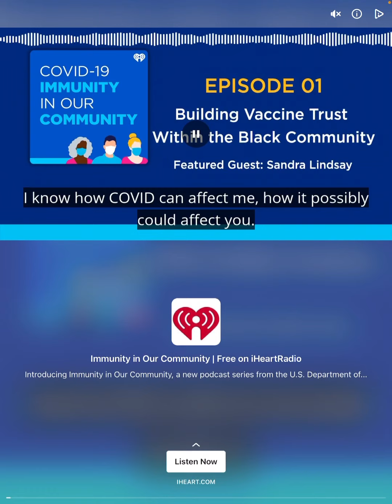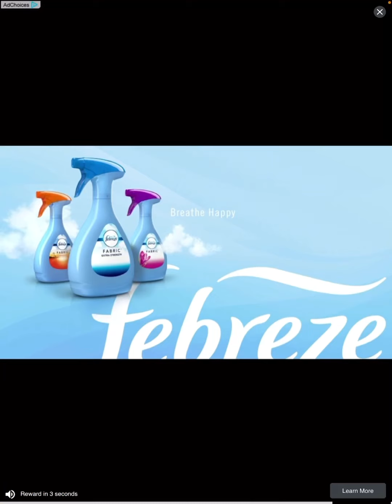Playing high heels!